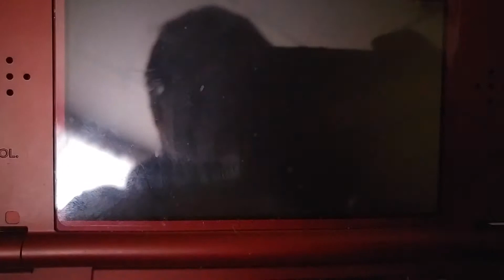Pokemon Alpha Sapphire - Mightyena vs Winona